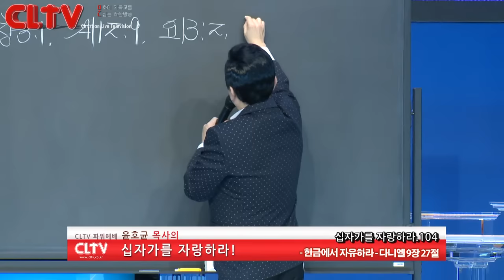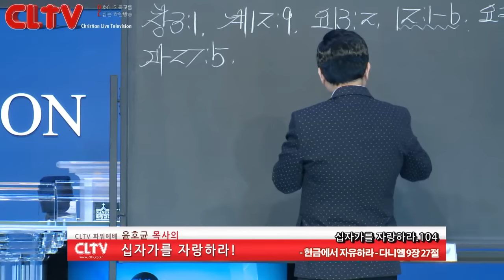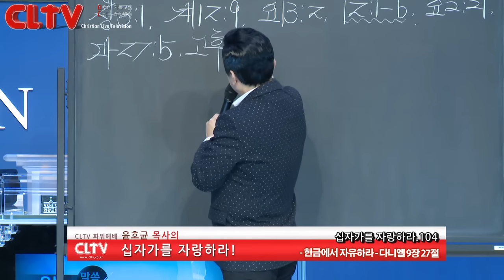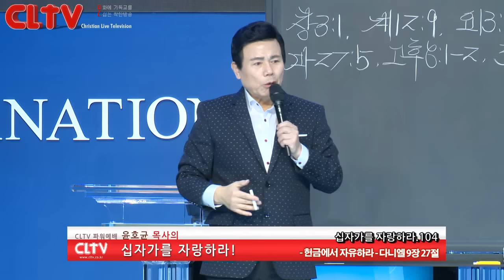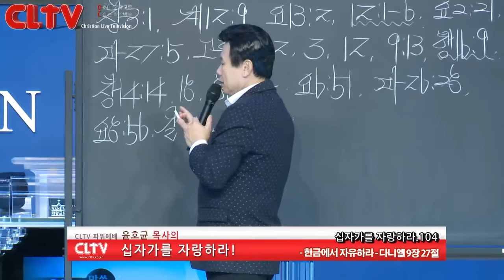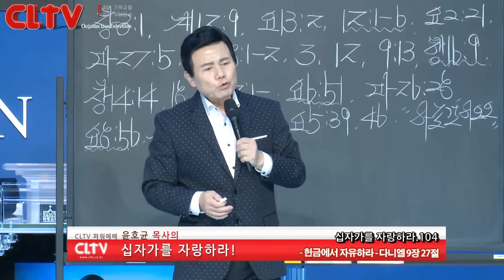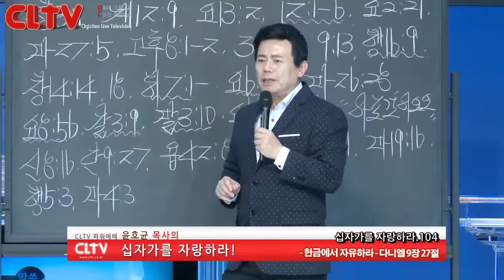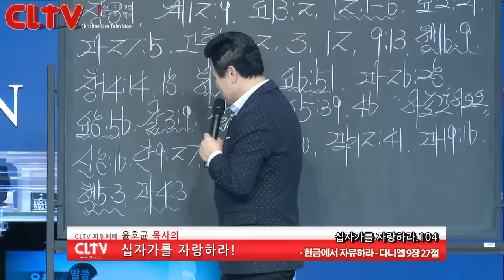CLTV파워예배_십자가를 자랑하라(104회)_'헌금에서 자유하라' 화광교회(윤호균 목사)